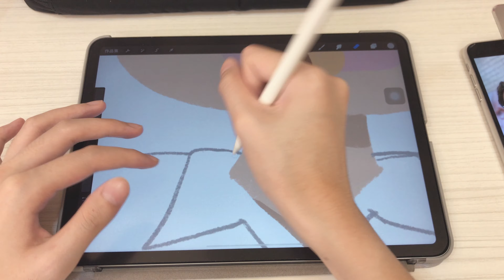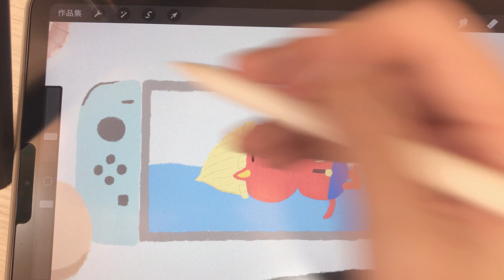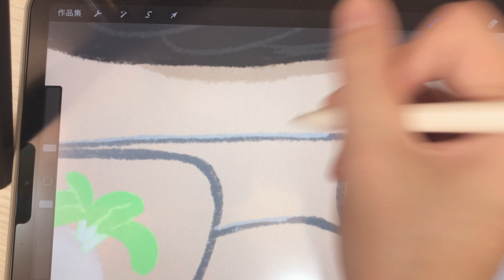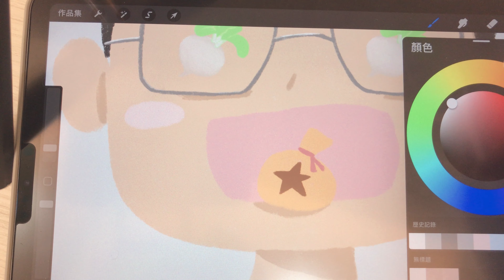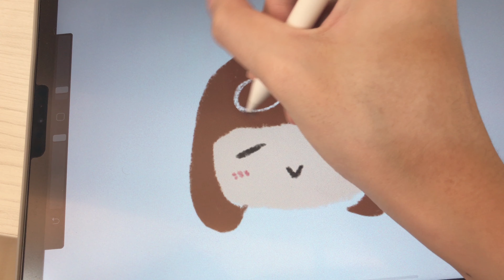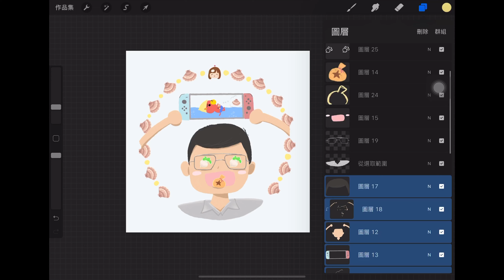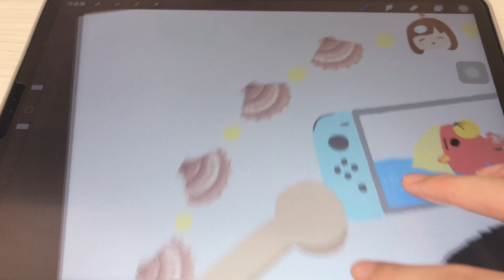iPad Procreate Painting | My Dad’s birthday gift | adodaily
*** CC字幕 ***
大家好呀！
今天要記錄是上個月爸爸的生日禮物
我妹妹每次碰到節日都會畫頭貼
當作禮物送給爸爸媽媽
因為我不知道該準備什麼
所以也決定自己畫一個！
由於妹妹畫畫很厲害
所以我只畫給不會嫌棄我畫畫的爸爸XDD
之前提到爸爸很喜歡玩動物森友會
於是我決定融入前陣子才新增的「阿獺」
漂在水面索取帆立貝的樣子真可愛
Switch的手把顏色選擇了柔和的紅藍
沒有選擇限定版的藍綠是因為家裡沒有
不過只要是柔和的顏色都很美！
第一次側錄自己用平板畫畫的樣子
畫的很隨便還請見諒
（用4K錄影真的耗電佔容量QQ）
話說 看別人畫畫都會有種療癒的感覺
（跟螢幕錄影或縮時錄影比起來）
然後Procreate真的很好用！
填色也很好玩
不過很擔心筆尖的消耗XDD
在遊戲中是富豪的爸爸
嘴中都是錢錢錢（？
還有每天關心大頭菜行情的股票炒手（？
妹妹看到說 我很有創意
媽媽看到後 覺得很好笑哈哈哈
當天在台中逛百貨公司吃午餐～
超酷的鐵觀音茶麵
還有好喝的蘋果茶醋
（以上為大部分字幕內容～）